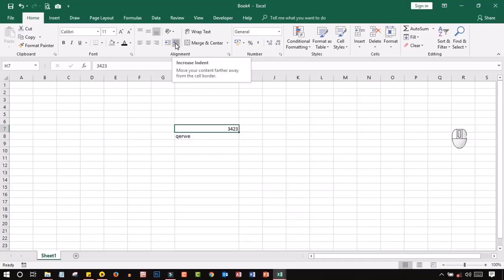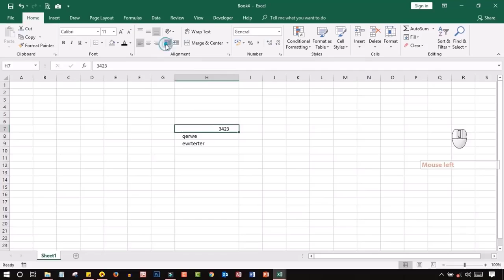EP-146 | MS Excel Tips and Tricks | MamuN AcademY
.Social Media.